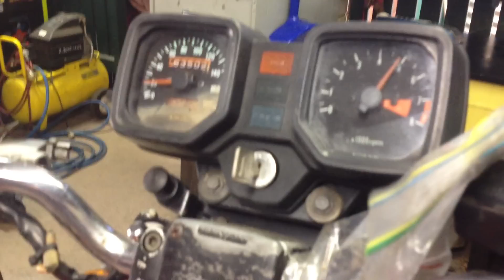Honda FT500 with baffles removed.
Will make a awesome cafe  or flat track special.